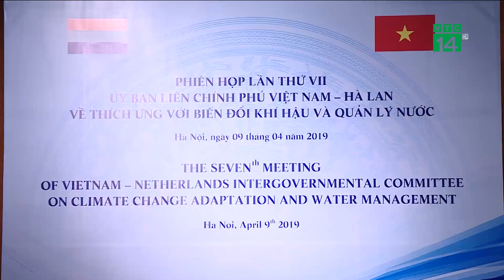Hà Lan hỗ trợ Việt Nam ứng phó sạt lở, nước biển dâng | VTC14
VTC14 | HÀ LAN HỖ TRỢ VIỆT NAM ỨNG PHÓ SẠT LỞ, NƯỚC BIỂN DÂNG
Việt Nam và Hà Lan có nhiều điểm tương đồng khi có vùng đồng bằng trũng, đang phải đối mặt với những thách thức về biến đổi khí hậu, nước biển dâng, quản lý nước và an ninh lương thực. Chính vì thế, từ năm 2010, hai nước đã trở thành Đối tác chiến lược về Thích ứng với Biến đổi khí hậu và Quản lý nước.